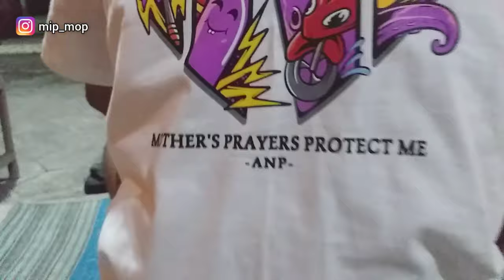MILITAN (ANP) SAMPAI PLOSOK NEGRI ‼